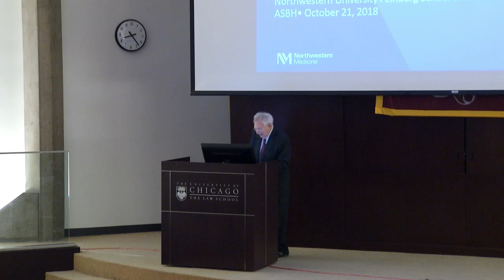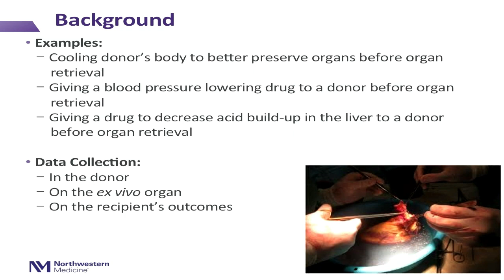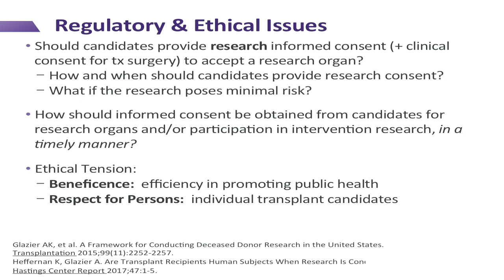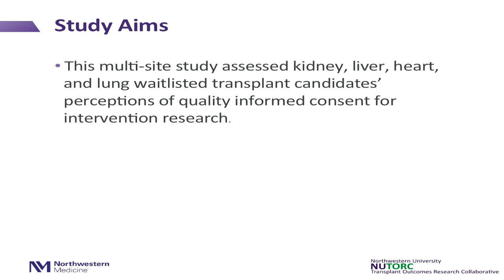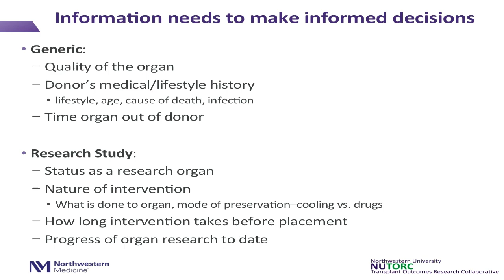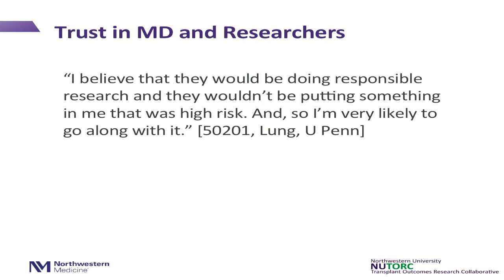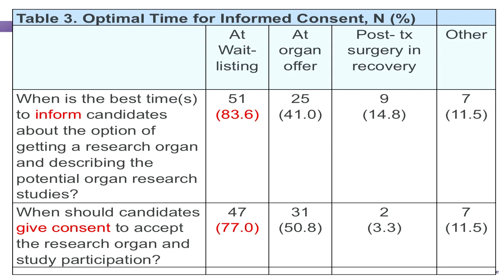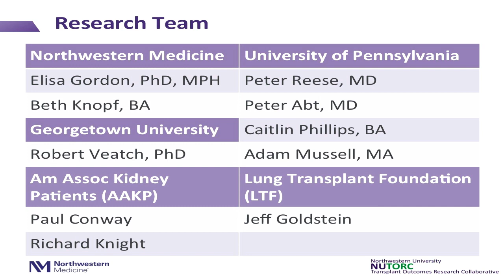Elisa Gordon - Perspectives on Informed Consent for Deceased Donor Organ Intervention Research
Patients' Perspectives on Informed Consent for Deceased Donor Organ Intervention Research

Presentation at the 30th Annual MacLean Center Conference